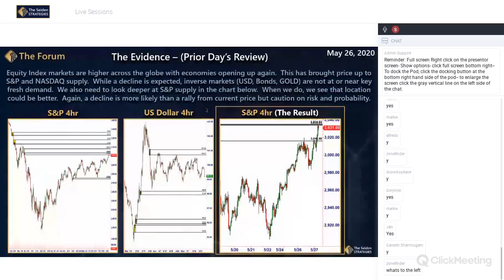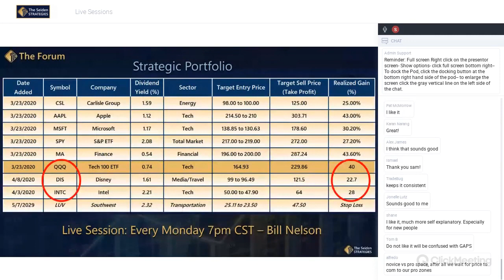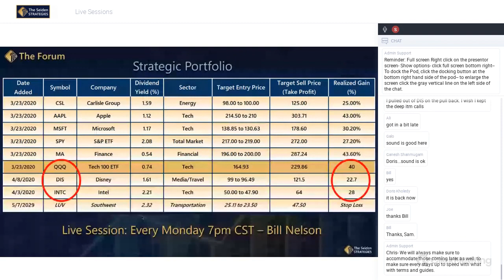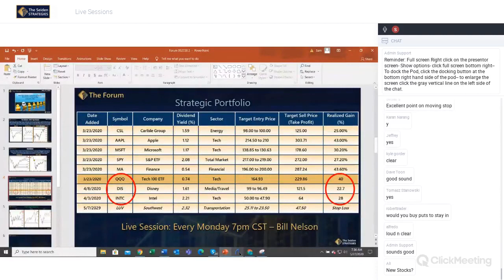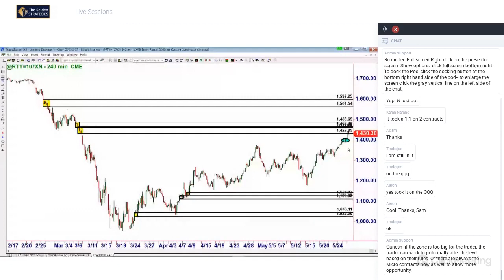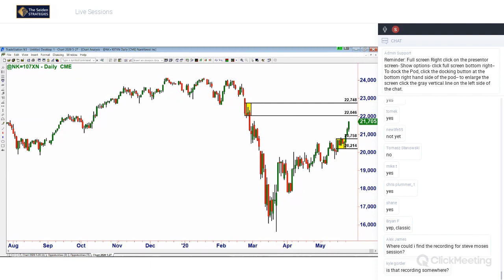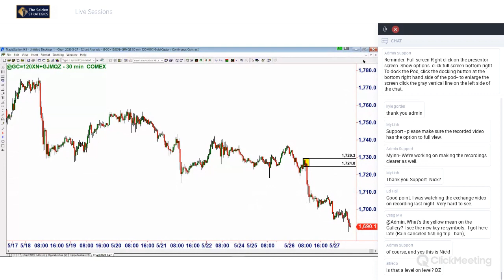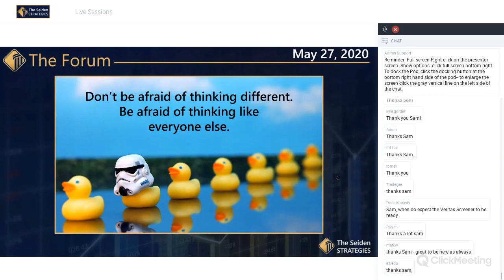Сэм Сейден с форума от 27.05.2020 на английском языке.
Точно не знаю где проводился вебинар, подозреваю, что на сайте Сейдена для платников, но не уверен. Нашел это видео у них на канале, оно доступно только по ссылке. Залил к себе, а то может доступ быть закрыт.